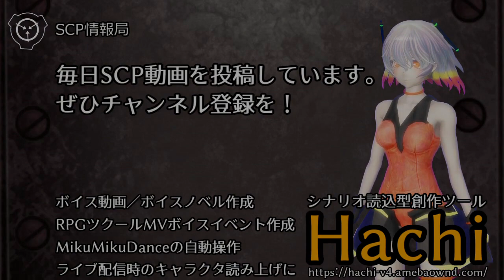【怪異149】SCP-1048-JP - 恨み募る熊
大切な人を奪われた熊の怒り……いい話だなぁ……と思いきや。